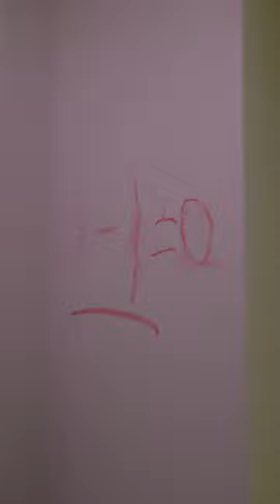I found the Cobson Soyjak in an abandoned building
Is it the soyjak or soyjack? Actually it's "soyjak". Who is Cobson? The main character of The Lawnmower Man (1992), absolutely recommend watching. He will never be a gem HWNBAG, why? Cause he doesn't drink soymilk.

What am I doing? I don't know how to write description, so I just turn into a Large Language Model and start spitting out text out of probability based on the general mess that's on my mind. Hopefully some bot will find this "SO TRUE😲" and recommend this video I don't know.